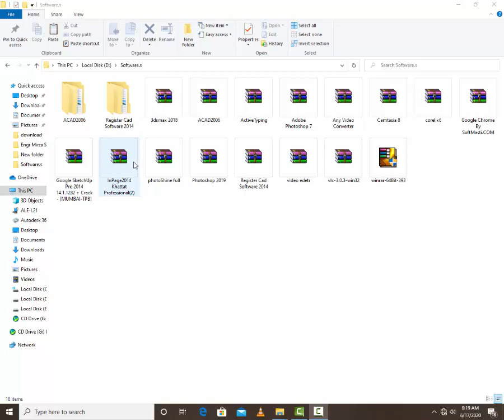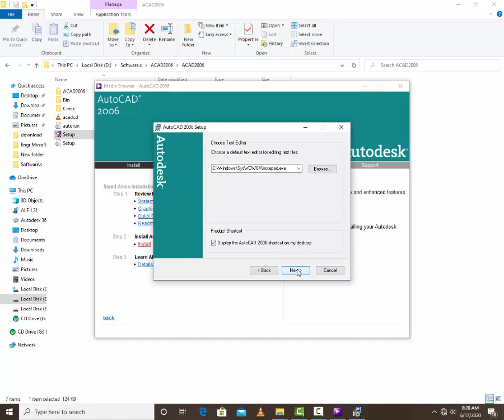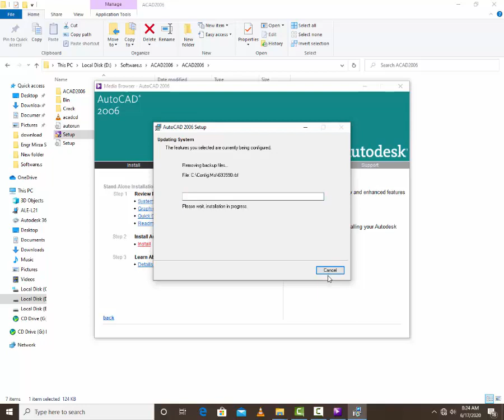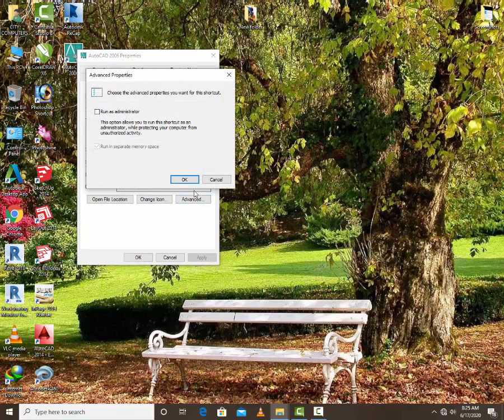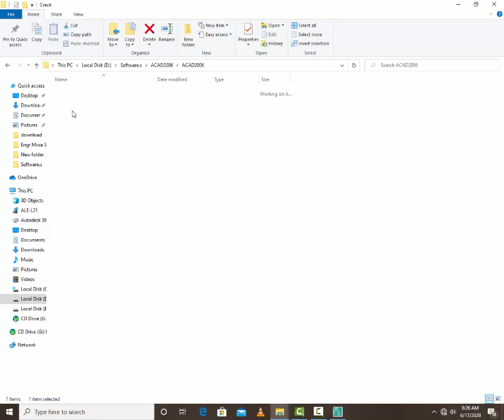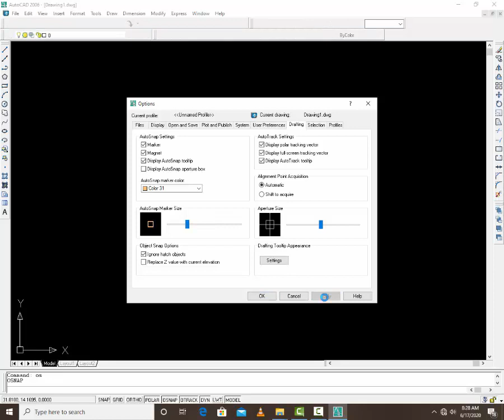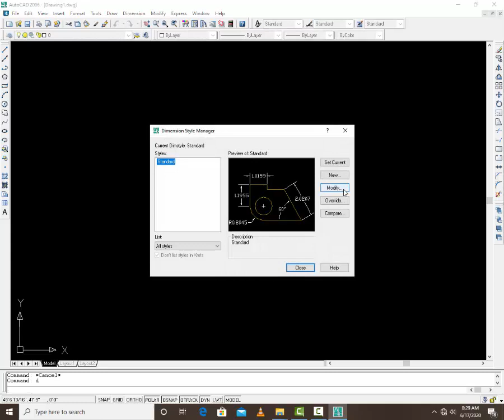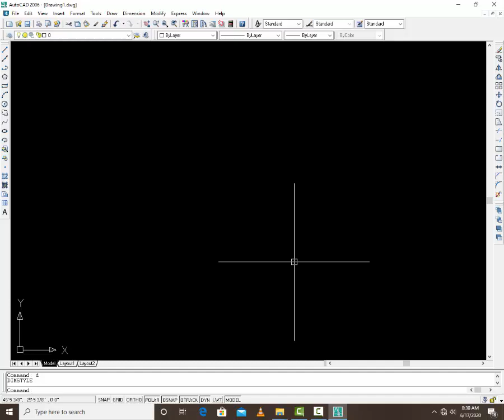Auto Cad 2006 In Urdu / Hindi Part : 1